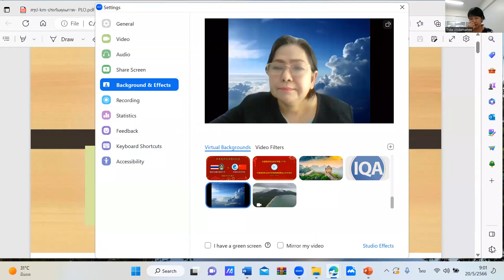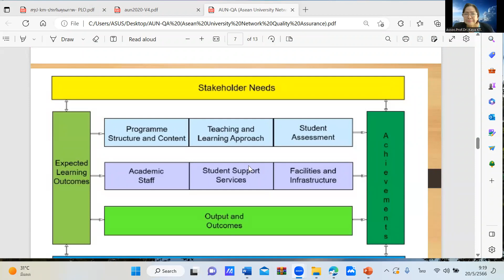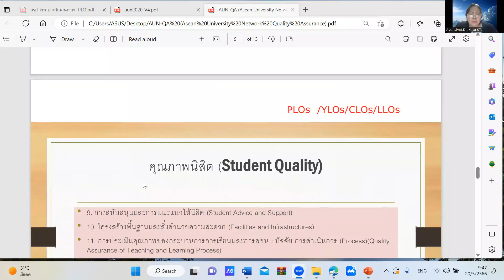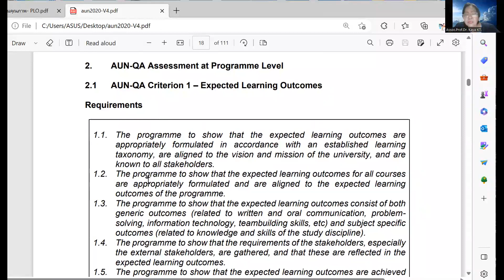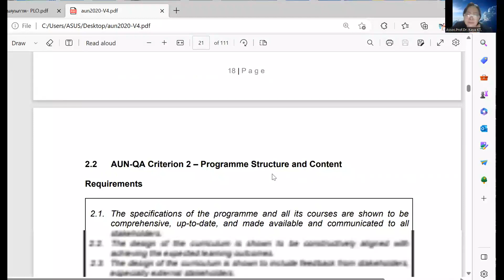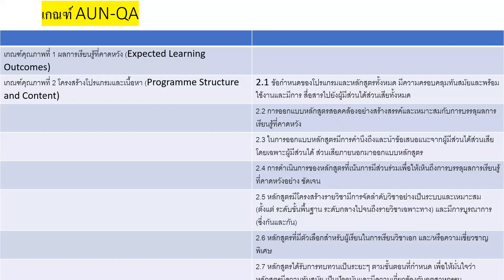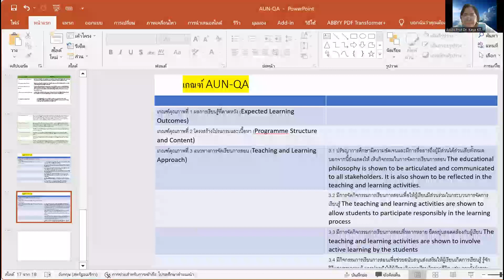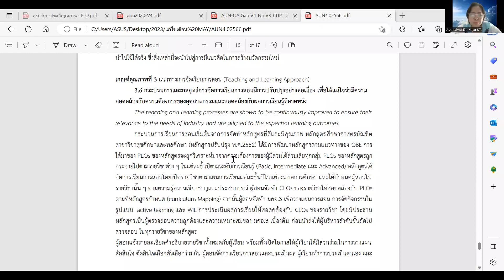อบรม AUN QA คลิปที่ 1/3